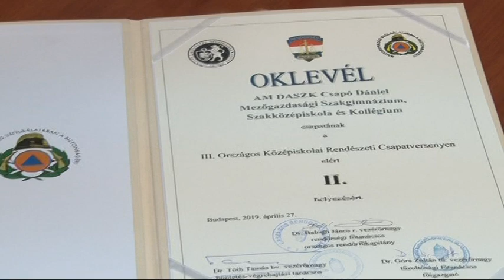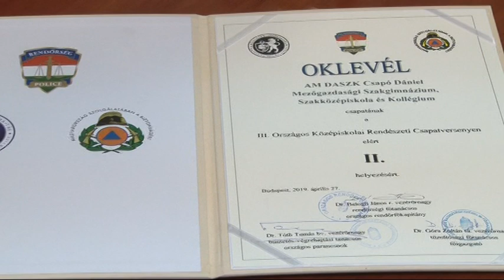Országos Rendészeti csapatverseny - Csapó Dániel Mezőgazdasági Szakközépiskola 2.-ik hely 20190514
Második helyezést értek el az Országos Rendészeti csapatversenyen a szekszárdi Csapó Dániel Mezőgazdasági Szakközépiskola tizenegyedikes diákjai. A csapat négy tagjának elméleti és gyakorlati tudásáról is számot kellett adnia.